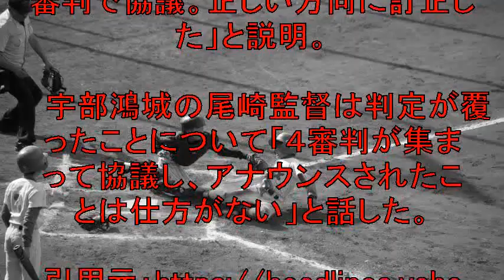【異例！】アウトと判定も、審判団の協議でセーフと判定覆る！直後に明石商がサヨナラ勝ち！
「全国高校野球選手権・３回戦、明石商３－２宇部鴻城」
（１６日、甲子園球場）
審判の判定が協議の末に覆る場面があった。

【関連動画】

第101回 全国高校野球選手権大会 八戸光星VS海星　勝負を決めた満塁男！

【第101回全国高校野球選手権大会　3回戦　海星.vs八戸学院光星】追いすがる優勝候補東海大相模を、17安打の猛攻で圧勝！！番狂わせではなくて実力だ！！

第101回 全国高校野球選手権大会  八戸光星VS海星　海星 松尾の好返球！

【第101回全国高校野球選手権大会　3回戦　明石商業.vs宇部鴻城】粘る宇部鴻城を延長10回、明石商伝家の宝刀スクイズでサヨナラ勝ち！！

兵庫県代表 明石商業高校⚾️延長10回サヨナラ勝ち✨💥ベスト8進出✨⭐️第101回全国高校野球選手権大会🌈笑やん尺八🌈 栄冠は君に輝く🎶尺八で演奏🎶

【第101回全国高校野球選手権大会　3回戦　岡山学芸館.vs作新学院】セカンドのファインプレーで、98年の松坂以来のノーヒットノーランの期待が膨らんだが、、、8回2アウトから、、、

【第101回全国高校野球選手権大会　8.16 大会10日目 3回戦】試合は予定通り8:00開始予定です！！阪神園芸様よろしくお願いします。

【ライブ】 海星（長崎）vs八戸学院光星（青森） | 第101回全国高校野球選手権大会

【ライブ】 中京学院大中京（岐阜）vs東海大相模（神奈川） | 第101回全国高校野球選手権大会

【ライブ】 岡山学芸館（岡山）vs作新学院（栃木） | 第101回全国高校野球選手権大会